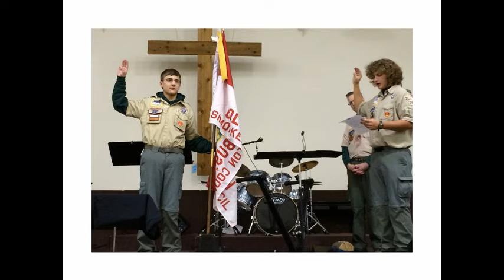BSA Troop 200 - 2015 Senior Patrol Leader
BSA Troop 200 in Columbus OH elects a new senior patrol leader once a year to lead the Troop's 140 scouts.  The SPL serves in this position starting and ending with our annual "Turkey Camp".  Sean was a great leader for the Troop in 2015!